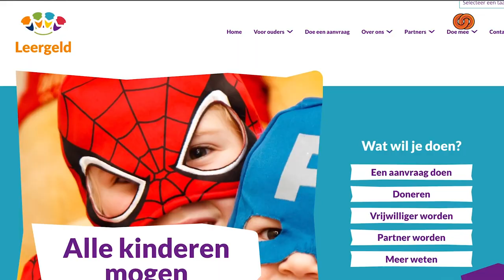Kinderfietsenplan in Nissewaard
Voor veel kinderen is een eigen fiets, door de financiële situatie thuis, niet vanzelfsprekend. Daarom is er nu het Kinderfietsenplan in Nissewaard. In deze video vertelt wethouder Wouter Struijk van de gemeente Nissewaard meer over dit plan.